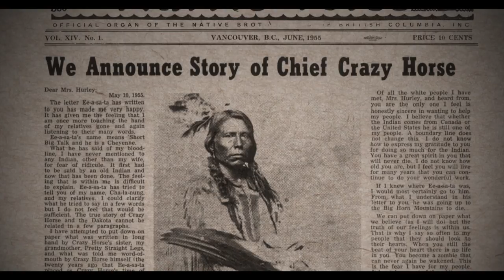Indian Man from The Road Forward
Marie Clements’ acclaimed National Film Board of Canada musical documentary The Road Forward has spawned a single, “Indian Man,” now available on iTunes, Apple Music, YouTube, Spotify, Amazon Music or wherever you find your music.

“Indian Man” is the opening story-song from the film, being released as a single due to popular demand following screenings at film festivals and in communities, as part of the NFB’s Aabiziingwashi (WideAwake) screening tour.

Written by Clements, this Indigenous blues rock song was composed and arranged by award-winning recording Métis singer-songwriter Wayne Lavallee. It is performed by Wayne Lavallee, Jeremy James Lavallee, Murray Porter, Russell Wallace, Latash-Maurice Nahanee, Ostwelve/Ronnie Dean Harris and the late Leonard George. The musicians are Wayne Lavallee (guitar), Marie-Josée Dandaneau (bass) and Richard E. Brown a.k.a. RB (drums).

Digitally re-mastered, the song was originally recorded at Bryan Adams’ Warehouse Studio in Vancouver. It is produced by Marie Clements and Wayne Lavallee, and executive produced by the NFB.

The full-length version of the film The Road Forward is also available for download at NFB.ca.